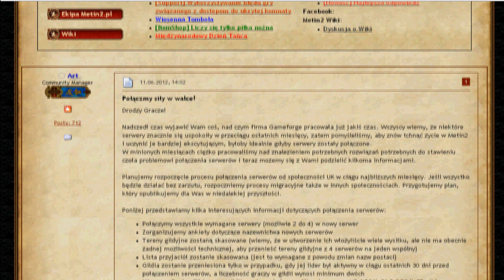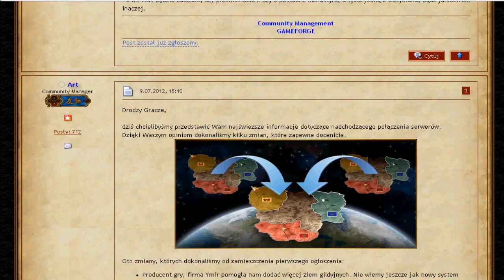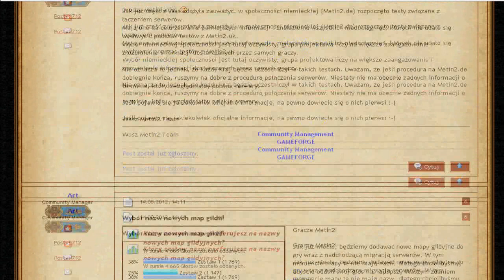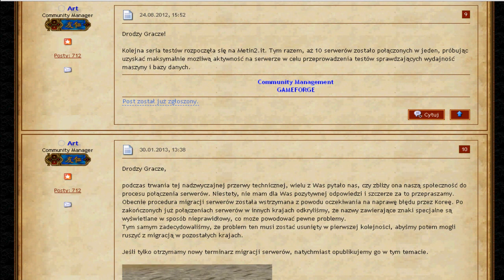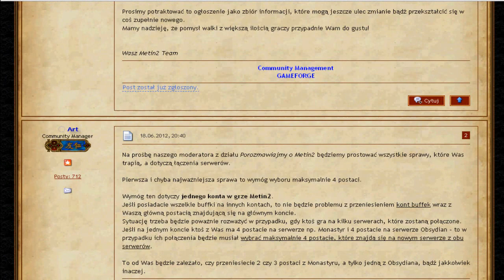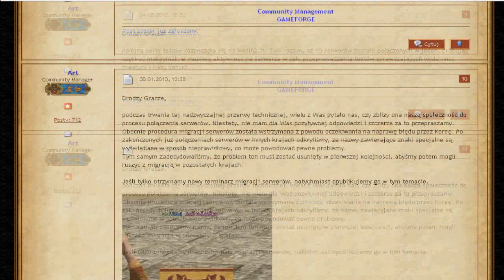Metin2 PL Łączenie Serwerów Czy jeszcze konieczne?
Fanpage